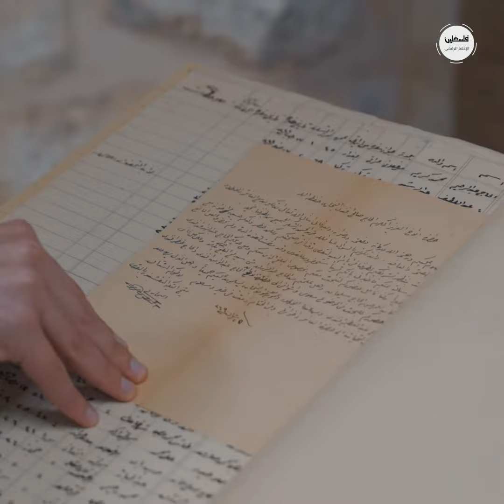الزاوية البخارية موروث شعبي داخل القدس الشريف